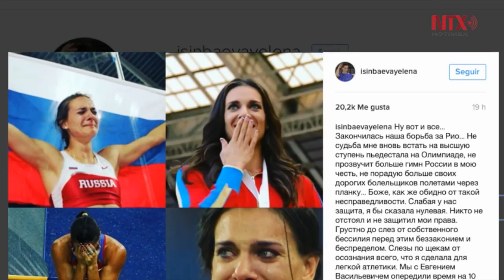Isinbáyeva en desacuerdo por postura de deportistas rusos ante COI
La pertiguista rusa Yelena Isinbáyeva manifestó  su desacuerdo por la forma en que los deportistas olímpicos de su país enfrentan la posible suspensión de los próximos Juegos Olímpicos de Río 2016 y dijo que ella seguirá la lucha por participar.